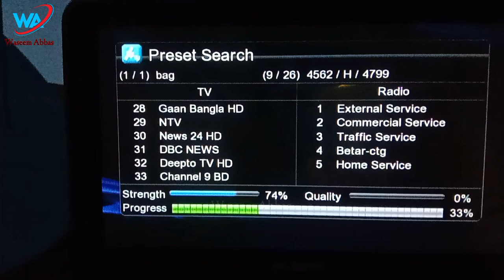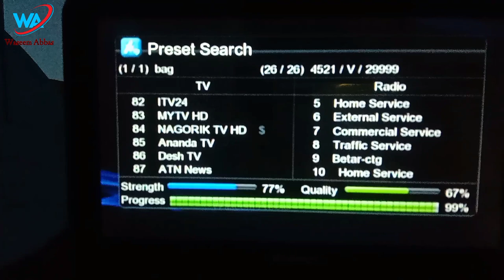Bangabandhu 119E c Band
7W 11785 V 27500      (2ft)ku
4W 11031 V 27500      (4ft)ku
3W 10720 H 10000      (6ft)ku
31E 11645 H 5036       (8ft)ku
7E 10720 H 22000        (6ft)ku
9E 11805 V 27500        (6ft)ku
10E11345 H 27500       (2ft4}6}8ft- ku
16E 11231 H 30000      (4ft)ku
21E 11678 V 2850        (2ft)ku
26E 11900 V 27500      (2ft)ku
31E 11815 V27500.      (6fit ku
30.5E 12725 V 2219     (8ft)ku
36E 11213 H 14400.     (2ft)ku
38E 4160 H 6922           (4ft)c
40E 3585 V 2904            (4ft)c
42E 12054 V 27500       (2ft)ku
48E 11294 V 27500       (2ft)ku
53E 11532 H 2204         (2ft)ku
55E 10968 V 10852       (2ft)ku
57E 4095 H 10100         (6 fit
57E 12378 V 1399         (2ft)ku
58E 10760 H 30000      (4ft)ku
60E 11555 H 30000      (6ft)ku
64E 4094 H 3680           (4ft)c
65E 11360 V 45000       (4ft)ku
66E 3845 H 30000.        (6ft)c
68E 3975 H 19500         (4ft)c
70E 11356 V 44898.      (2ft)ku
75E 11791 H 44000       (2ft)ku
76E 3873 V 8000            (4ft)c
78E 12645 v 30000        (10 fit
78E 3545 V 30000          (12ft)c
83E 3725 H 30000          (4 ft )c
88E 11545 V 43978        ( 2 ft )ku
90E 3613 H 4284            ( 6 ft )c
91E 3707 H 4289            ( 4 ft )c
93E 11510 V 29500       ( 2 ft )ku
95 E 12170 H 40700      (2ft )ku
98E  3975 H 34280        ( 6fit c
97E 11232 V 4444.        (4fit ku
100.5E 3660 V 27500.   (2ft)c
103E 11607 V 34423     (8ft)ku
103E 3687 V 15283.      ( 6fit c
105E 3652 V 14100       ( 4ft)c
108E 11520 H 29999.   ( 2ft) ku
110E 3560 H 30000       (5ft)c
113E 3786 H 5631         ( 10ft  c
115E 4193 V 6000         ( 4ft)[8]c
122E 4015 H 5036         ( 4 ft )[6]c
125E 3845 H 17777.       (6ft)c
132E 3590 V 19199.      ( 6ft)[8] c
134 E 3921 H 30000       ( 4 ft ) c
134 E 12395 H 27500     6 fit ku
138E 12293 V 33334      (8ft)ku
146 E 4009 H 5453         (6) c
waseem abbas
WhatsApp messenger